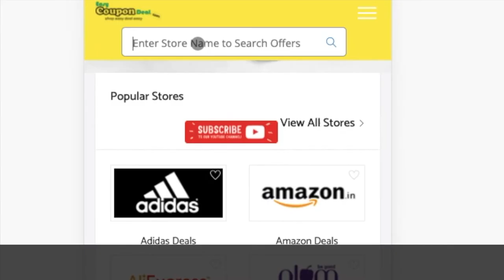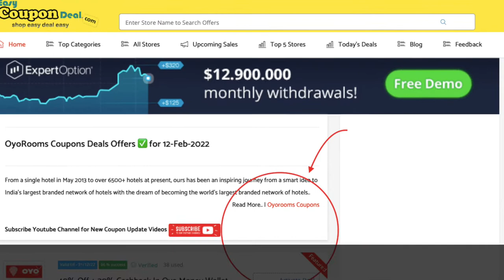✅ YogaBar Coupon Code | Yoga Bar Coupons | YogaBar promo code | YogaBar discount